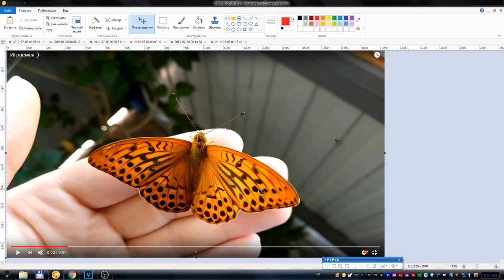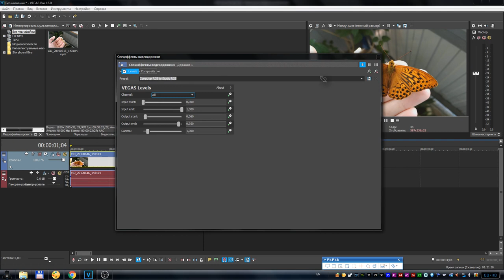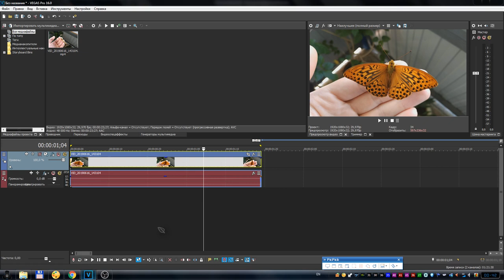Sony Vegas Pro - что делать если блекнет, светлеет или темнеет цвет после рендеринга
Я долго мучался с этой проблемой. У меня в видео сначала блекли цвета, а потом стали темнеть. На старых версиях блекли, это была 13 версия сони. А на новых стали темнеть, это уже 16 версия сони. Я сколько не искал, так и не мог найти решение. Но потом, когда я окончательно решил разобраться с этим раз и навсегда, я нашёл решение :)
Мне помогли хорошие люди, и подсказали что нужно делать. Ну а я в свою очередь подсказываю вам.